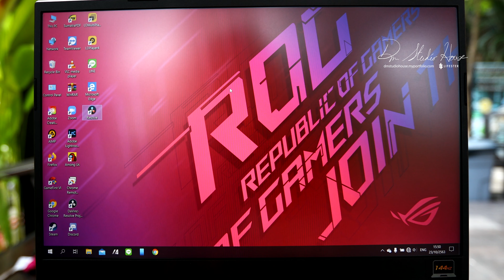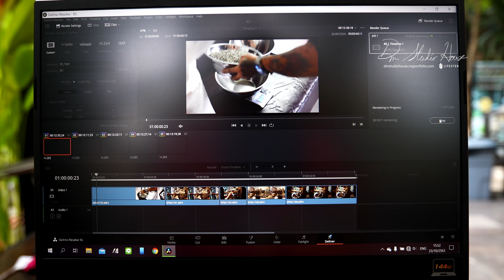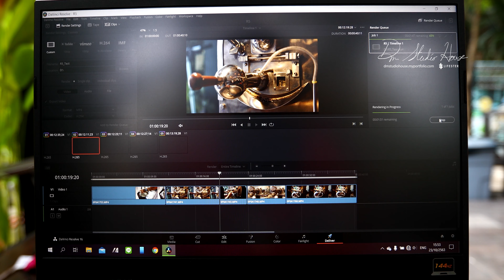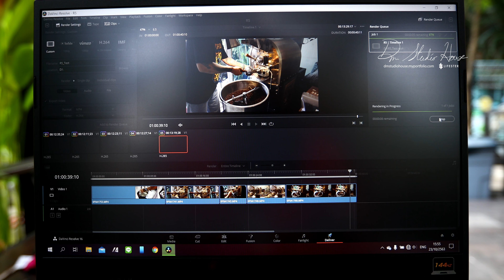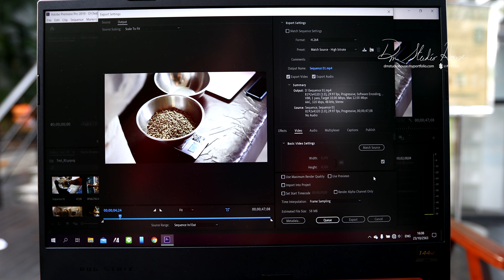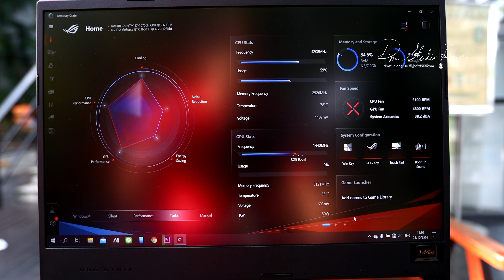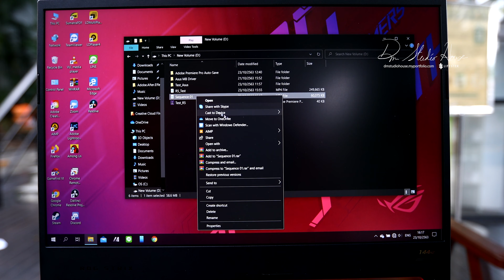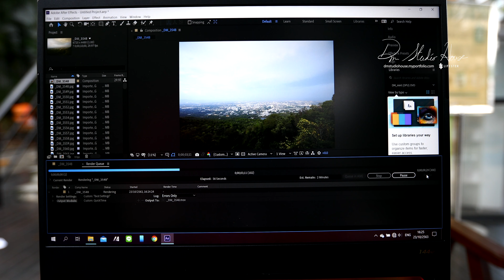Review : Asus Strix G15 Electro Punk กับการทำงานแบบ 4K และ8K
Asus Strix G15 Electro Punk
CPU : INTEL CORE I7-10750H
RAM : 8 GB DDR4 2933MHz
STORAGE : 512 GB PCIe/NVMe M.2 SSD
DISPLAY : 15.6" FULL HD IPS ANTI-GLARE 144Hz
VGA : NVIDIA GEFORCE GTX1650TI 4 GB GDDR6